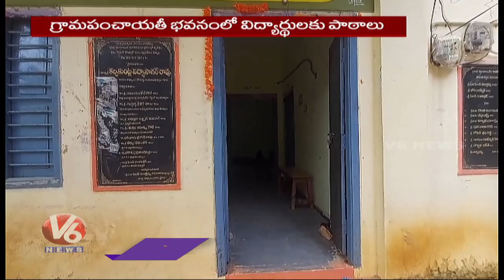Students Facing Problems With School Building Shortage | Jagtial | V6 News